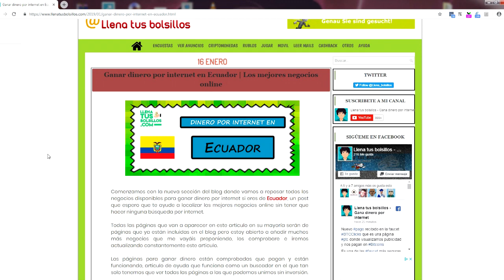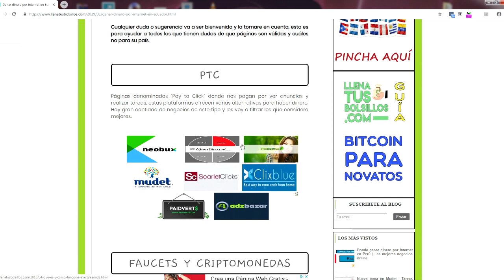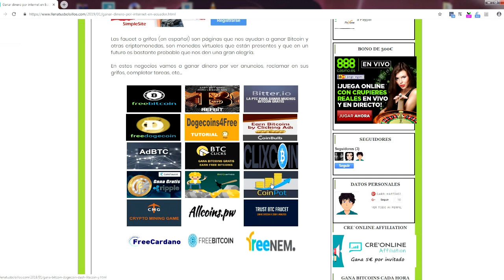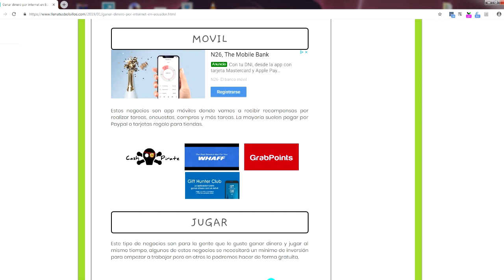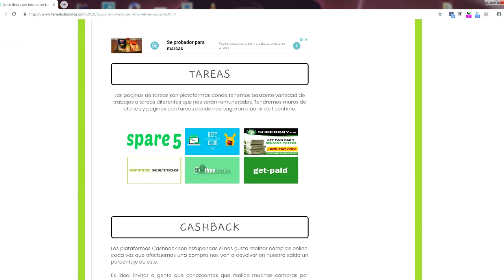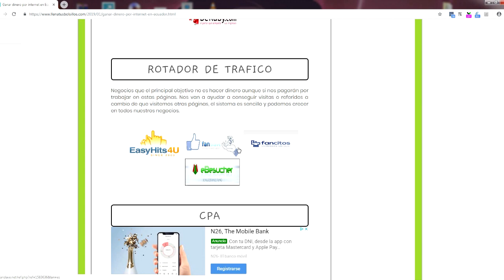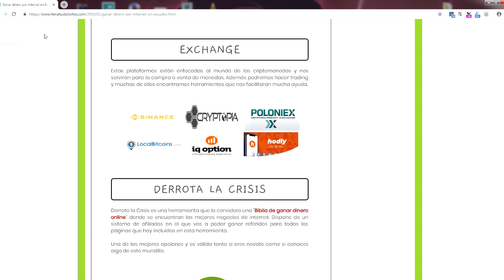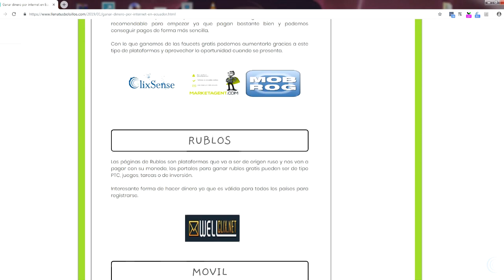|Páginas para ganar dinero por internet en Ecuador | Encuentra los mejores negocios online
🔴  NUEVO VÍDEO   🔴

Nuevo vídeo de negocios para ganar dinero en internet en países de habla hispana, toca Ecuador y vamos a repasar las mejores páginas que trabajarmos en Llena tus Bolsillos.

Negocios online gratuitos donde puedes registrarte viviendo en Ecuador, sin limitaciones ni problemas, muchas alternativas para sumar ganancias desde casa.